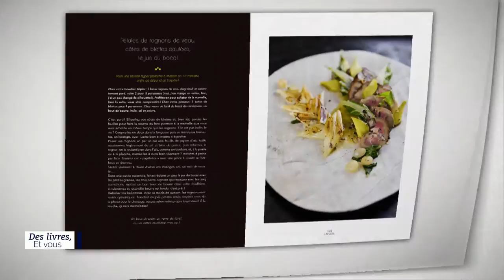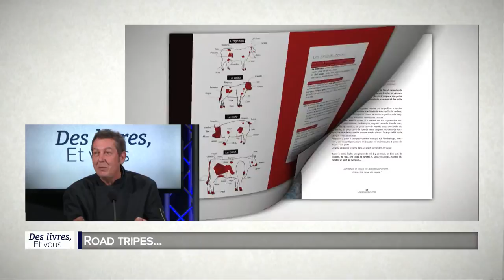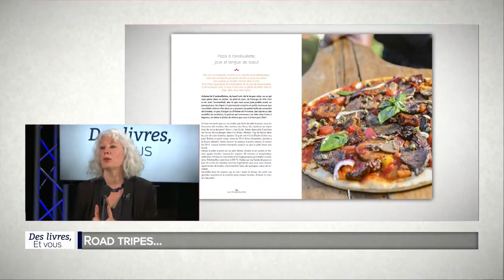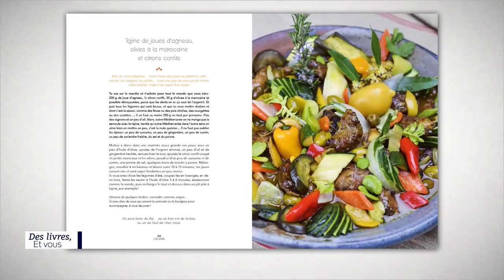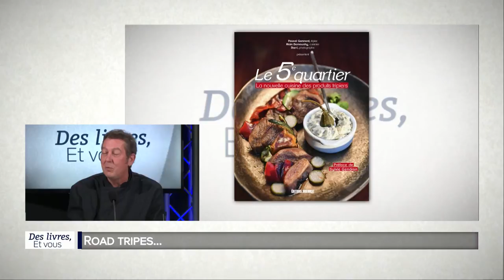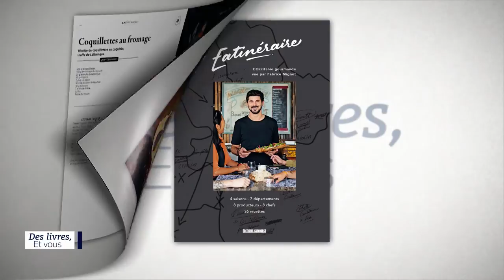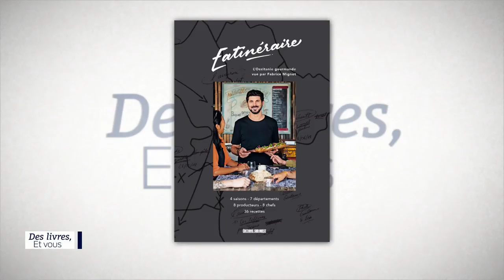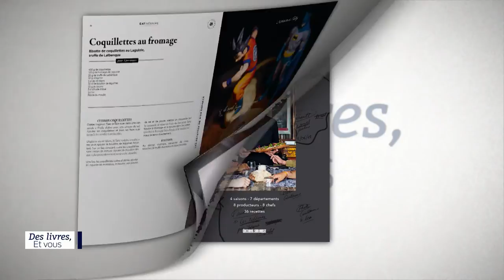Des livres et vous Road tripes